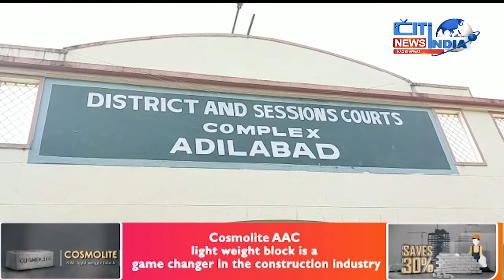Hyderabad News Bulletin | Aina E Deccan | 24 -01-2022 | citindia news